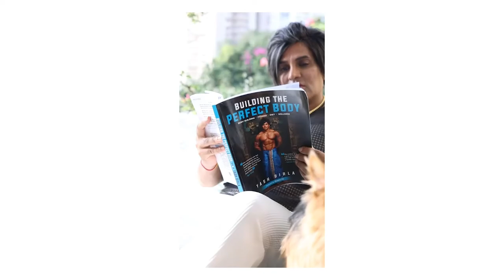Yash Birla opens up on his new book, life and much more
Yashovardhan Birla also known as Yash Birla has just released his second book, ‘Building The Perfect Body.’ He opened up with us about spirituality, his life and much more. The book focuses on how fitness isn’t just a physical game; it’s also a mental one. The chairman of the Yash Birla Group had penned his first book in 2014, titled ‘On A Prayer’ around the themes of love, faith and redemption. The book was about his life story, how at the age of 22 he woke up to find out that his parents and sister had died in a plane crash, the fight to retain his empire among quarrelling relatives and his spiritual quest.